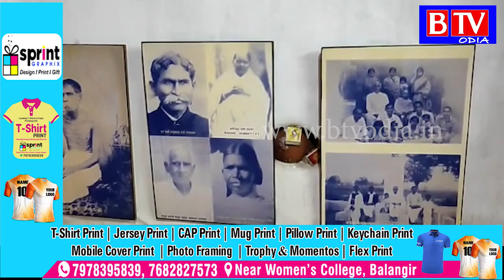Barpali : ସ୍ଵଭାଵ କବି ଗଙ୍ଗାଧର ମେହେରଙ୍କ 161ତମ ଜୟନ୍ତୀ ପାଳିତ//BTV odia//